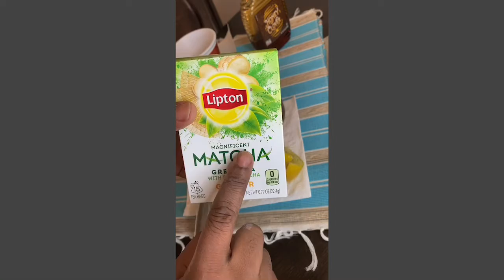Tea - Hot Green Tea Cocktail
I call it the Pre-Corona Concoction.